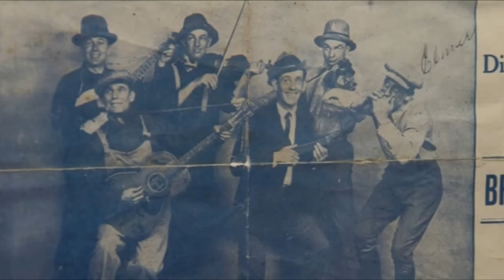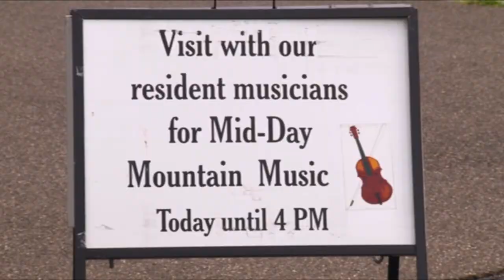On The Crooked Road - Blue Ridge Music Center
Galax, VA - Located at mile 213 on the Blue Ridge Parkway, the Blue Ridge Music Center was developed by the National Park Service in partnership with the National Council for the Traditional Arts. Visitors can explore the exhibit, Roots of American Music, as well as listen to music ranging from concerts in the amphitheatre to mid-day mountain music in the breezeway. Information about the Blue Ridge Music Center, a Crooked Road Major Venue, is available at blueridgemusiccenter.org/ @BlueRidgeStreaming